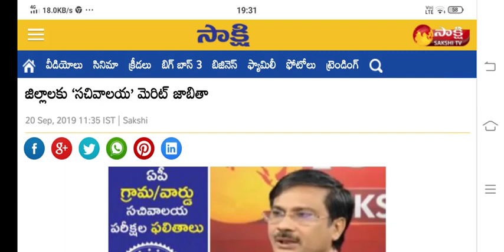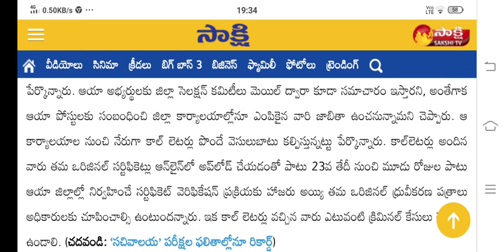Sachivalayam jobs latest update ||about call letters